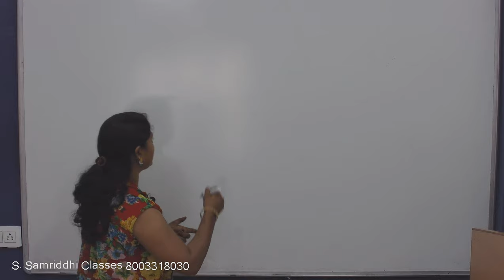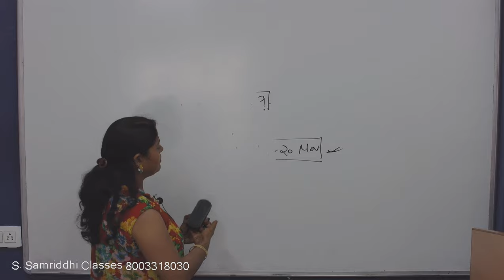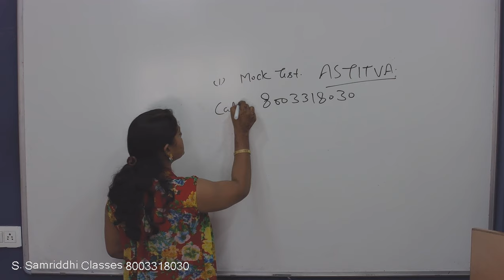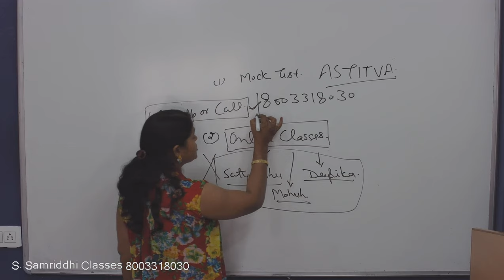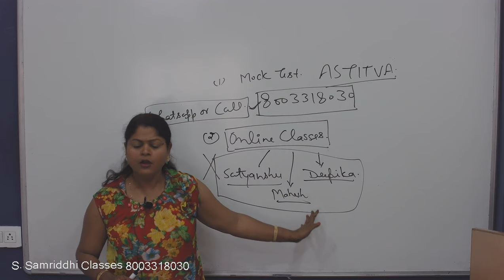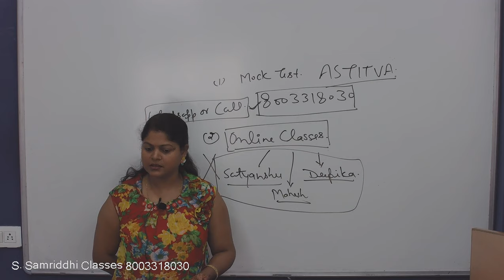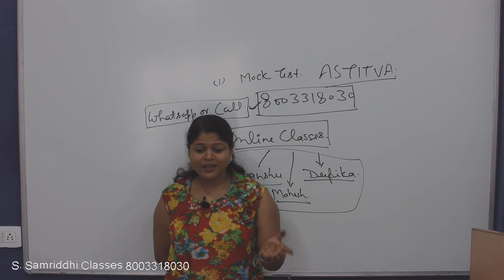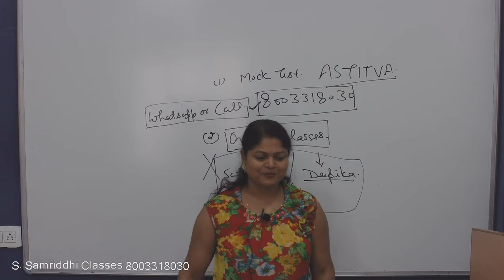ऑनलाइन टेस्ट तथा क्लास से संबंधित आवश्यक सूचना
कृपया अफवाहों में मत जाइये,
अपनी अक्ल लगाइये,
अपना समय और पैसा सही जगह लगाइये,
श्री समृद्धि सदैव आपके साथ है।